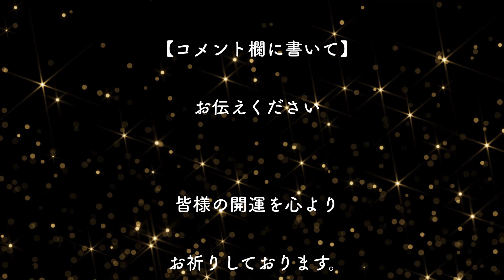『年に1度の開運期』本日必ず見て下さい、開運します！！※旧田端村の鎮守【田端八幡神社】Good luck once a year【Tabata Hachiman Shrine】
○田端八幡神社
○東京都北区田端２丁目７−２
○Tabata Hachiman Shrine
○2-7-2 Tabata, Kita-ku, Tokyo